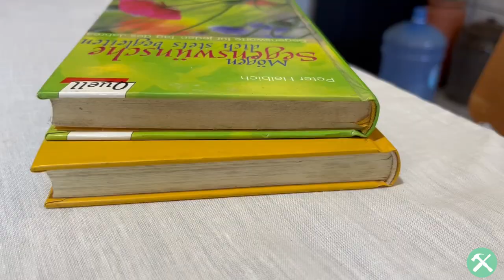Banish Molds and Restore Bookshelf Brilliance!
Discover the secrets to rescuing your cherished books from the clutches of mold with our step-by-step guide. In this DIY journey, we'll equip you with simple materials and techniques to bring back the charm of your literary treasures. Say goodbye to mold and hello to a revived bookshelf full of stories waiting to be enjoyed!

Material List:
1. Soft Cloth (for gentle cleaning)
2. Alcohol (a mold-fighting superhero)
3. Paper Towel (to apply alcohol with precision)
4. Paint Brush (for delicately cleaning moldy pages)

Step-by-Step Guide:

Step 1: Clean the Cover with a Soft Cloth
   - Begin by delicately cleaning the book cover with a soft, dry cloth. This step removes any loose debris or dust.

Step 2: Put Some Alcohol on the Cloth
   - Apply a small amount of alcohol to the cloth. Gently use it to clean the cover, ensuring a thorough and mold-fighting cleanse.

Step 3: Use a Paint Brush
   - Switch to a paint brush for extra precision. Use it to carefully clean moldy pages, brushing away any traces of mold.

Step 4: Apply Alcohol to the Mold
   - Dampen a paper towel with alcohol. Apply the alcohol-soaked towel to the mold, ensuring it makes contact with the affected areas.

Step 5: Wait for the Book to Dry
   - Before returning the book to its place, allow it to dry completely. This step ensures the alcohol has done its job and the book is ready for safe storage.

Step 6: It's Done
   - Congratulations! Your book has been rescued and rejuvenated. It's now ready to reclaim its spot on the shelf, free from the grasp of mold.

Say farewell to moldy woes and welcome back the literary brilliance of your beloved books. Happy reading! 📚✨ BookRestoration DIYBookCare MoldRemovalMagic 🌿🛠️